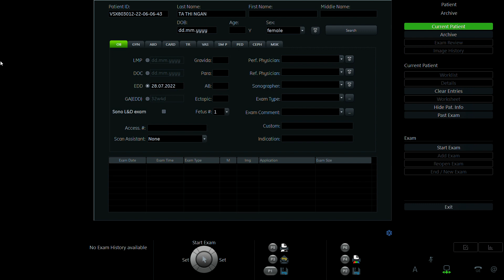TẠ THỊ NGÂN 1995 P2 01